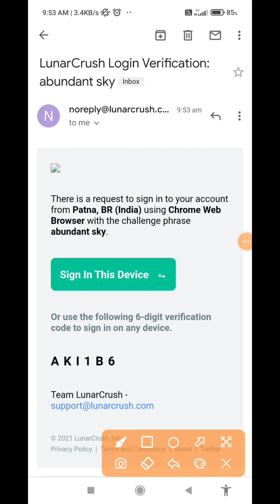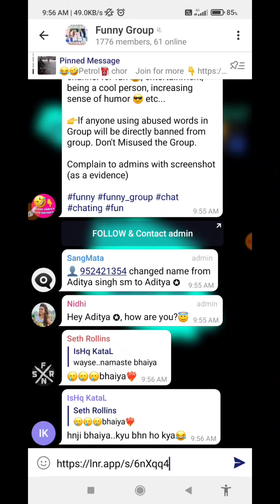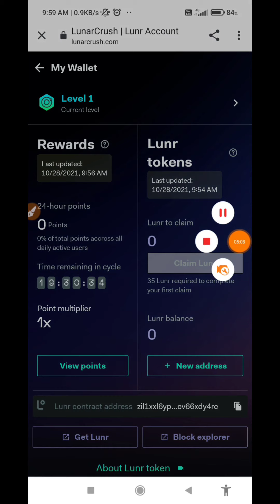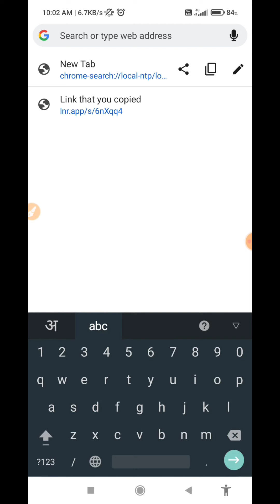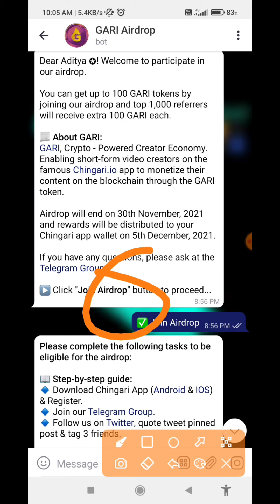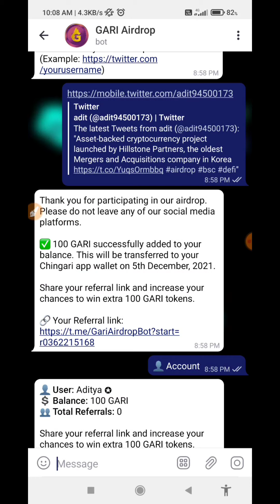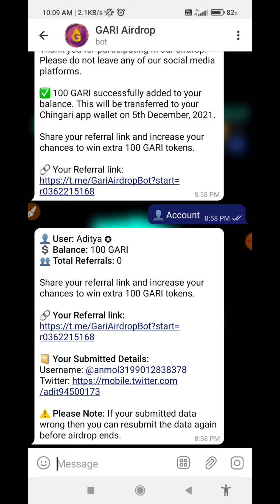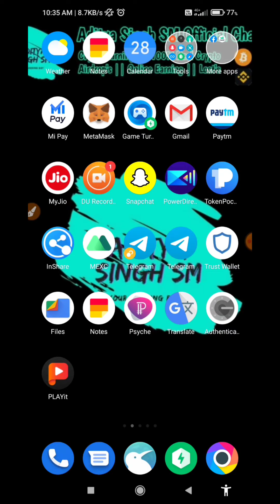😱💥 Earn 10$ Per Day Instant Payment | Don't Miss | Earn daily crypto | new airdrop 2021🤑🔥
( sare links Teligram Channel pr milegi)

Aditya singh SM
aditya singham

【 Vedio Releted Topic】👇👇

how to earn Tron online without any investment
free dogecoin mining without investment 2020